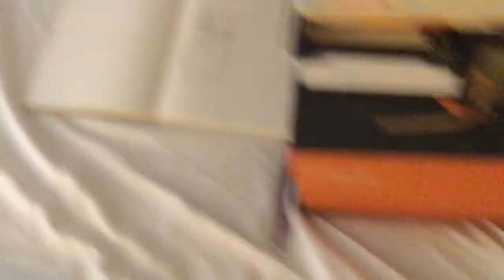Church Time w/ The Dude (2/4)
I draw, read, and talk to you all.
All 3 of you.
Comedy